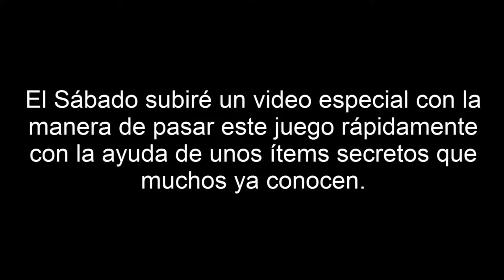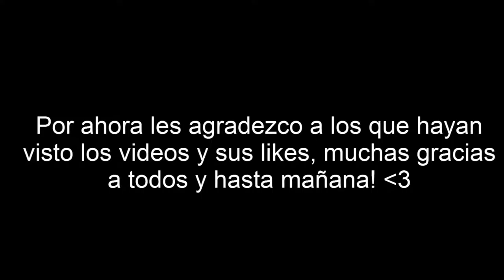SUPER MARIO BROS 3 #8 FINAL | VS BOWSER!!!!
Bueno amigos hoy nos terminamos el Super Mario Bros 3, hoy a Mario le toca intentar rescatar a la princesa Peach de las garras del malvado Bowser, veamos que tal nos va xD